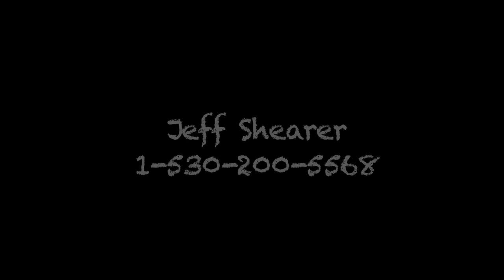Jeff Shearer / Professional Rodeo Pick-Up Man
Jeff and Lisa Shearer give insight as to what it takes to be a rodeo pick-up man.  Rough stock segments shot in super Slow Motion.